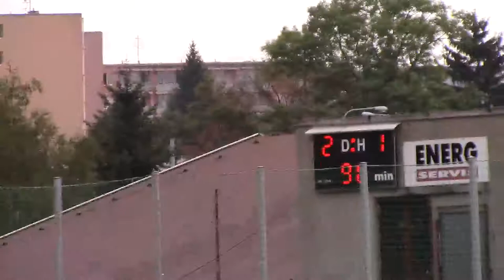TJ Tatran Bohunice - FC Moravský Krumlov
Sestřih nejdůležitějších momentů 7. kola JmKP
TJ Tatran Bohunice - FC Moravský Krumlov  2:1 (2:0)
29., 32. Schneider - 48. Staněk